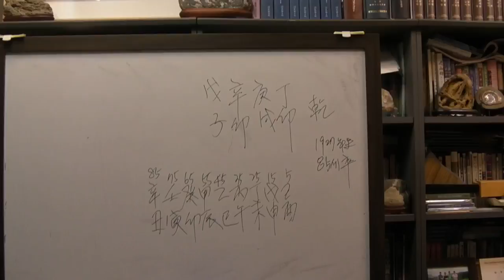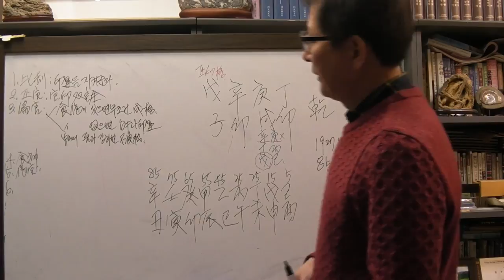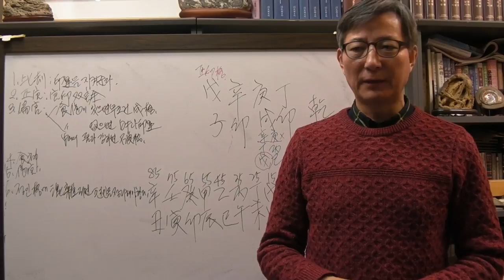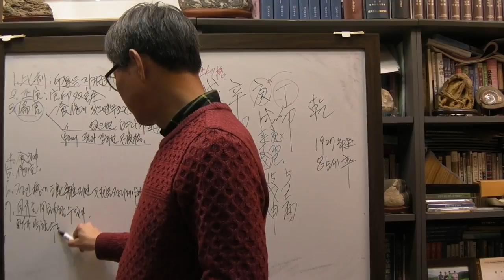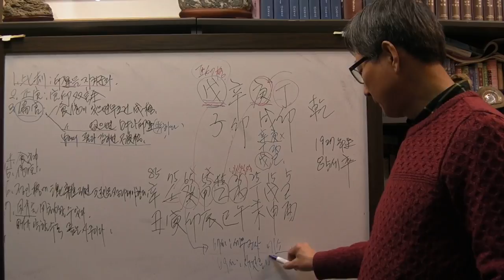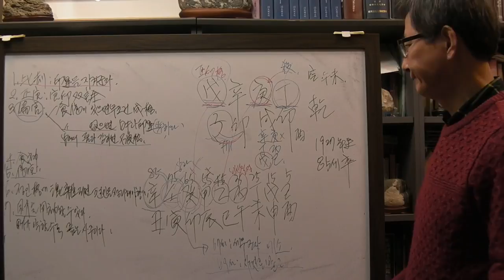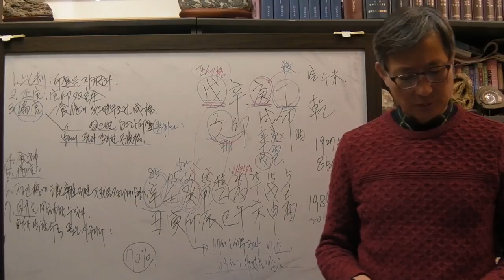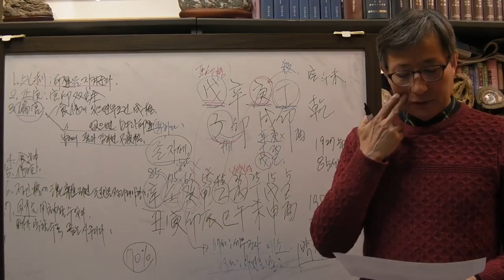안국준 사주 통변 92 (박태준 포스코 회장 사주 신묘일주)